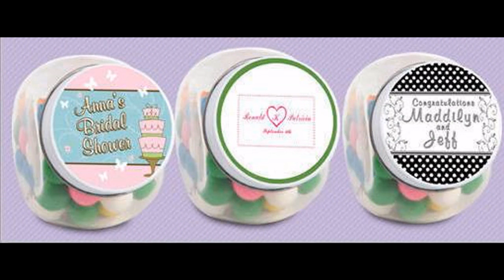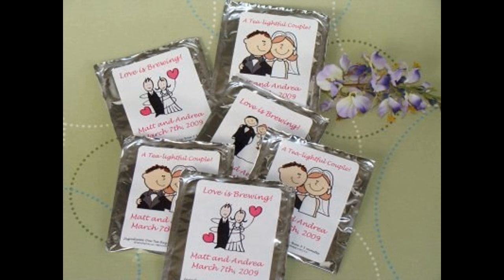Bridal shower party favors decorations at home ideas